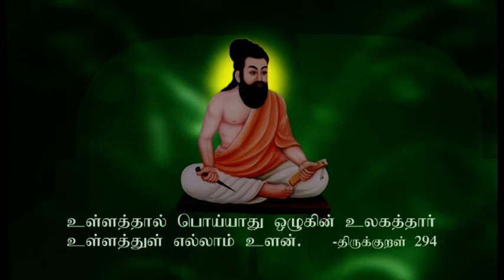ஆற்றல் பொருந்திய ஸ்ரீ அகத்தியர் சன்மார்க்க சங்கம் உலகை ஆளும்